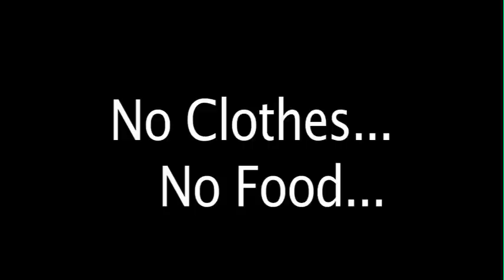Donnie Baker Leaked Audition Tape for Reality Tv Show Naked and Afraid!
This video is about Donnie Baker auditioning for the reality show Naked and Afraid.  This audition tape has been leaked to the public against Donnie Baker's wishes. To watch Donnie open up about his inner most feelings click on this link to see his latest River Confessions:

Remember to follow me on Twitters and FaceBooks if you don't want to die alone: